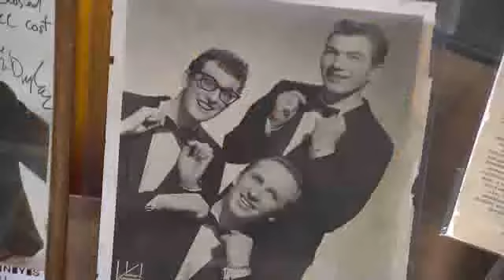$400,000 for the King's first six-string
On September 23rd and 24th Guernsey's in New York is auctioning off a collection of music memorabilia including Elvis' vey first guitar.